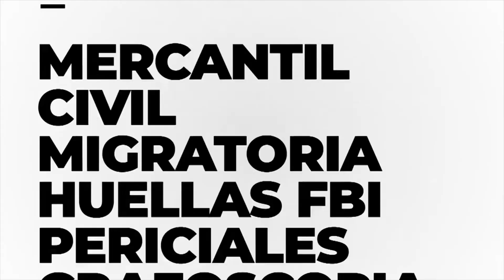Lagartos VS Caballeros (U-12 Femenil) - Octubre 02, 2022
Fragmentos del juego de Flag Football (Tocho Bandera) de la liga OFASE, entre los equipos de la categoría Femenil U-12 de Lagartos Verde contra Caballeros CUN. El juego se llevó a cabo en El Pantano, campo de Lagartos Cancún.

encontrarás videos y shorts de: tocho / football / flag football / tocho bandera / tocho flag / tocho mexico / tochito / tochito bandera / tochito flag / flag football life / tocho mixto / tocho MX / flag football mexico / highlights / sports / videographer 🏈

Somos el canal en YouTube con más videos de flag football de México.